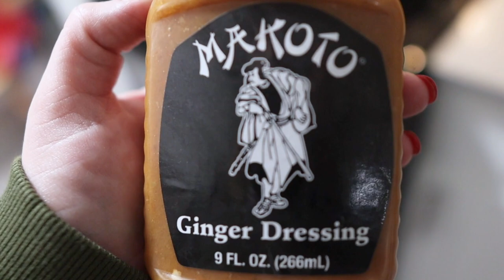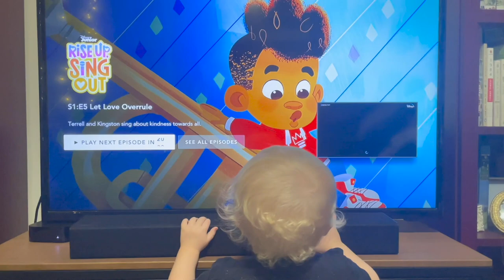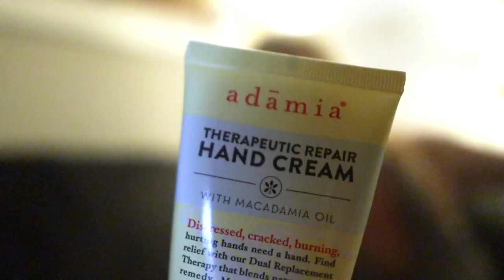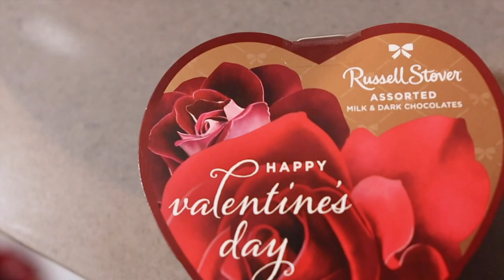We Actually Did It! | So Much Snow & Valentine's Day Prep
Well... We actually woke up to our EARLY alarms today. Let's see if we can keep this up! Some serious snow came down over night and it's so sweet to see James excited by it. Dinner doesn't go as planned, but plan B was delicious (soup and meatball recipes linked below). We break out the Valentine's Day decorations and Peter buys some festive candy! He ventures out into the snow to go to the gym while James and Sarah color. What do you guys think... bring back the daily message?